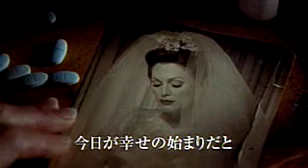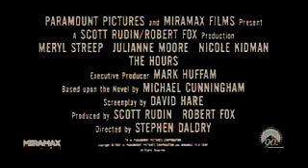映画 「めぐりあう時間たち」 (02 米／日本公開0305)